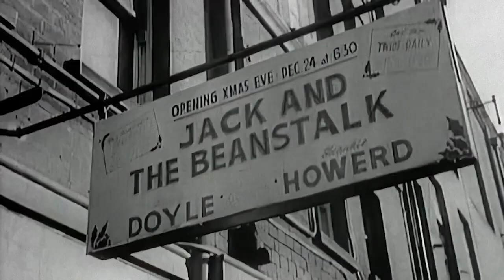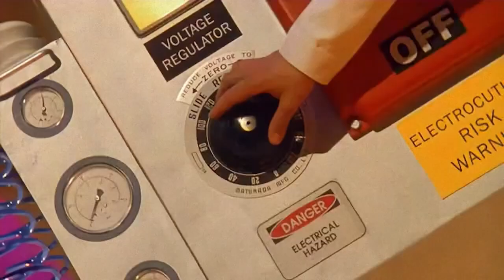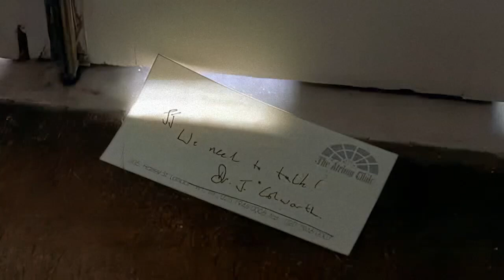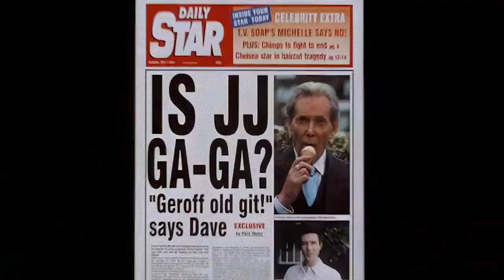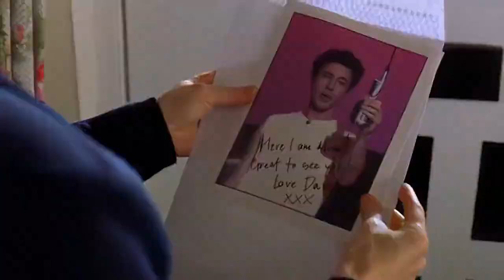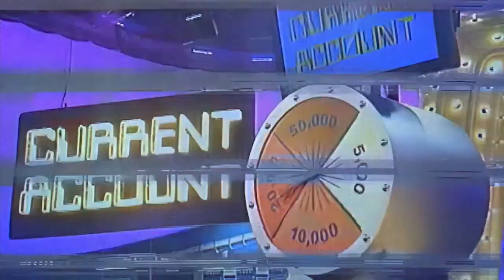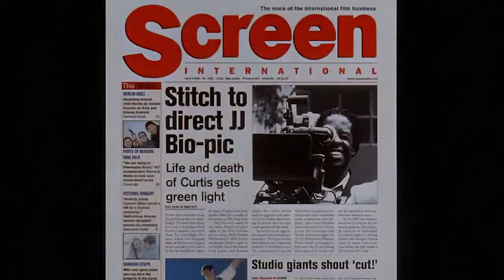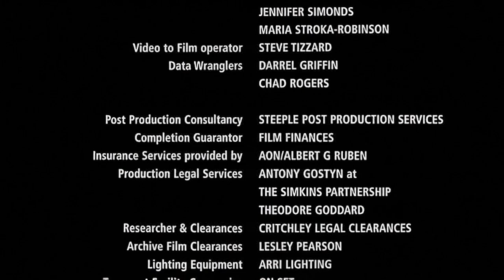2002 The Final Curtain Aidan Gillen, Peter O'Toole Comedy Film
A rivalry develops between a showbiz veteran and an upstart newcomer.